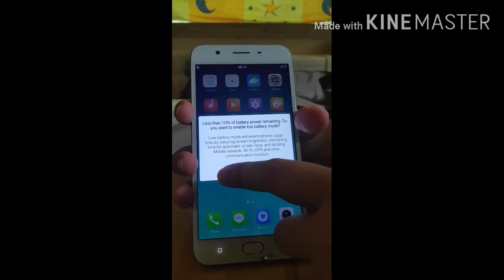Oppo a59s 2500 only from shopee!!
Unboxing oppo a59s china rom with 32gb storage and 4gb ram. Bought from shopee for just 2500!!